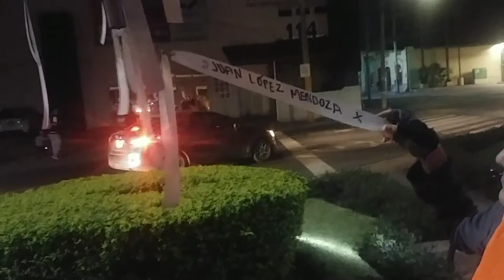Bicicleta Blanca en memoria de Juan López Mendoza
El domingo 17 de noviembre de 2019 murió atropellado el señor Juan López Mendoza, de 81 años de edad, mientras transitaba en su bicicleta en la Av. Diego Díaz de Berlanga, en su cruce con la Av. Los Ángeles, en la colonia Mercado de Abastos, en el Municipio de San Nicolás de los Garza, Nuevo León. El domingo 1º de diciembre rodamos en memoria del señor Juan, y para exigirle a las autoridades justicia para él y todas las y los ciclistas caídos.